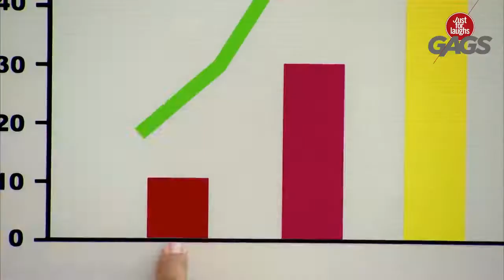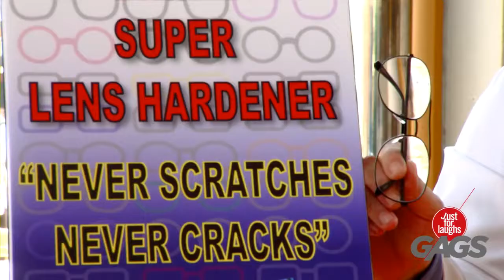Hammer VS Glasses Prank! | Janitor Pretends to be a Financial Genius | 2019 HD just for laughs gags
Hammer VS. Glasses Prank! - JFL Gags Asia Edition